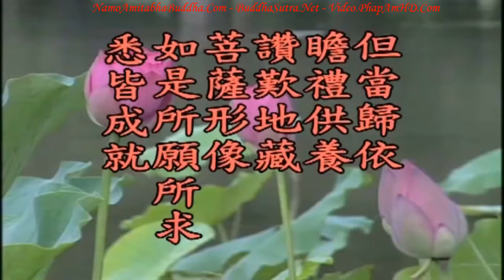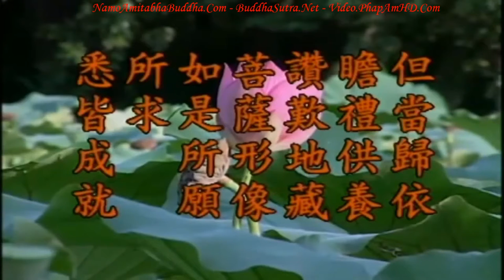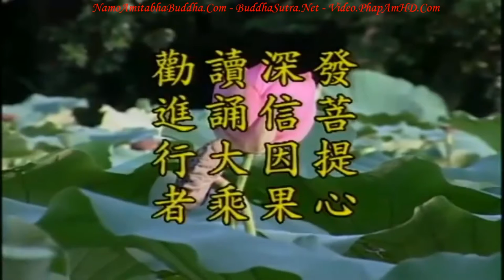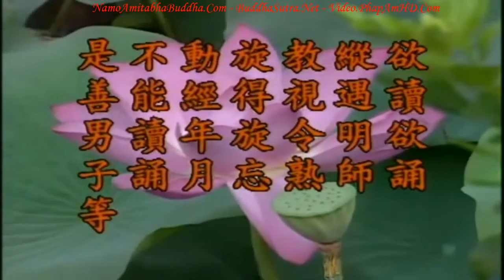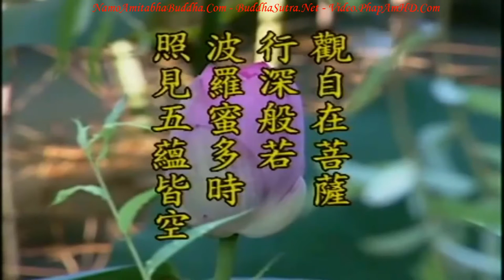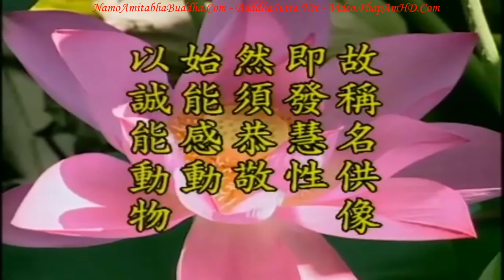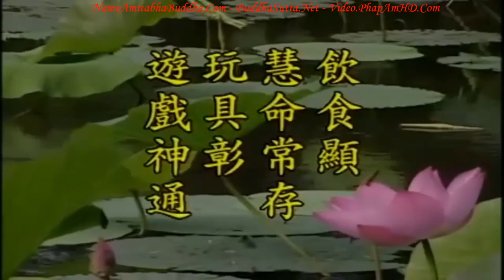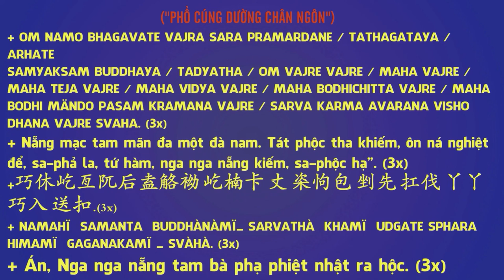TẬP 47, Thiện Tri Thức Có Thể Gặp, Chẳng Thể Cầu - Địa Tạng Bồ Tát Bổn Nguyện Kinh Giảng Ký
TẬP 47, Thiện Tri Thức Có Thể Gặp, Chẳng Thể Cầu - Địa Tạng Bồ Tát Bổn Nguyện Kinh Giảng Ký, Hòa Thượng Tịnh Không

Có thể gặp được là nhờ thiện căn, nhân duyên đời trước, nếu đời trước không có thiện căn, phước đức, nhân duyên thì bạn làm sao gặp được? Thiện căn phước đức mỏng, gặp rồi nhưng không chịu tin,  không chịu tiếp nhận lời dạy, cho dù tiếp nhận nhưng chỉ tiếp nhận bề ngoài, còn bên trong thì trái nghịch, cho nên người đó sẽ không thể thành tựu.

卍 Namo Amituofo
卍 Namo Amitabha
fb. com/hoathuongtinhkhongkhaithi